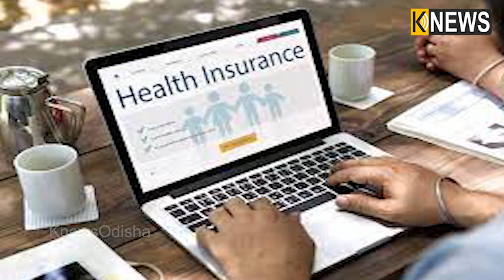ଏବେ କେବଳ ମାତ୍ର ଗୋଟିଏ ପୋର୍ଟାଲରୁ ଉଠାଇପାରିବେ ସମସ୍ତ ସରକାରୀ ଯୋଜନାର ଲାଭ, ଜାଣନ୍ତୁ କେମିତି ? || Knews Odisha